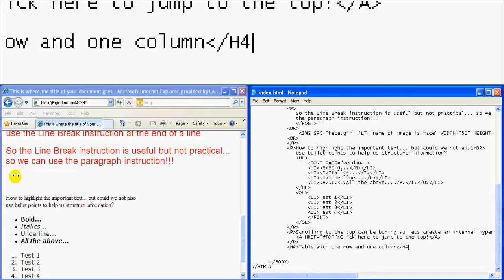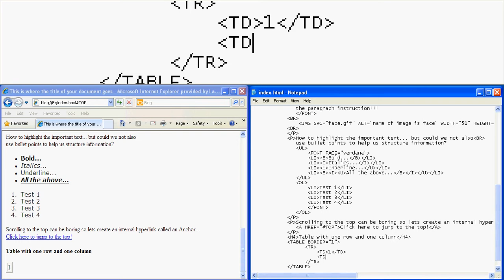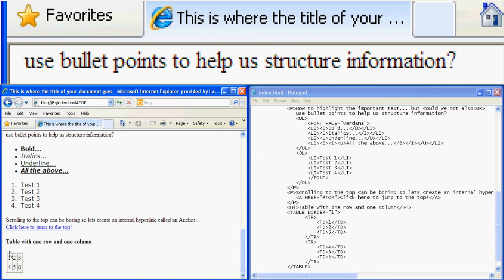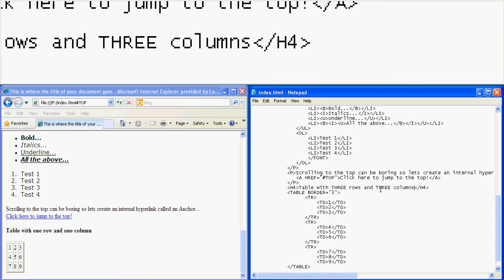17 Adding Table